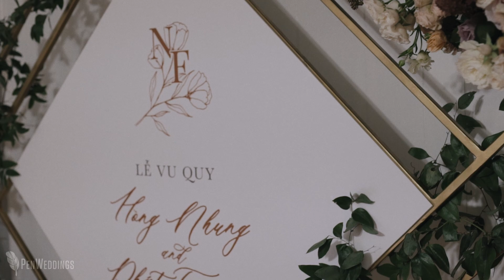"I'm so lucky to call you mine" | Beautiful Gaillardia wedding | Oklahoma wedding video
|| Copyright, PenWeddings ||

♥ Nhung & Franklin's crazy fun Oklahoma wedding at Gaillardia Country Club ♥

We spent many, many hours with Nhung & Franklin, and from their early morning tea ceremonies, to their beautiful afternoon mass, to their crazy party at Gaillardia Country Club, it really did feel like we went on an emotional journey of love with them in just one day.  There is something so touching about the celebration of family during a tea ceremony.  And the private moment when they read their personal vows to one another was very special, as you could clearly see just how deeply they care for one another.  A little rain couldn't dampen the spirits-- or big personalities-- of their bridesmaids and groomsmen.  And oh did this crowd know how to party.  We hope you feel the love and energy through their film that we felt on that day.

GEAR LIST:
--CAMERAS--

WEDDING PRO TEAM:
Planning & Design | Aisle Be With You Weddings
Photography | Amanda Watson Photography
Ceremony | St. Andrew Dung Lac Catholic Church
Reception & Catering | Gaillardia Country Club
Florals | Poppy Lane Design
Cake | Amy Cakes
Band/MC | iVINA Band
String Quartet | Oklahoma Strings
Photobooth | Pikcherbooth
Rentals & Decor | Marianne's Rentals for Special Events
Dance Floor | Mood Party Rentals
Hair & Makeup | Natasha Rae Artistry & Jessica Turoczi
Stationery | Eros Stationery
Sparktaculars | Austin Smith Events
Bride's Dress |  Martina Liana from Bliss Bridal Fort Worth
Bride's Veil | The Simple Bride from Etsy
Bride's Shoes | Christian Louboutin
Groom's Suit | Ike Behar
Groom's Shoes | Calvin Klein
Bridesmaids' Dresses | Dear Cleo and Jenny Yoo
Menswear | MANGO man
Wedding Rings | Blue Nile
Traditional Outfits | Lahava